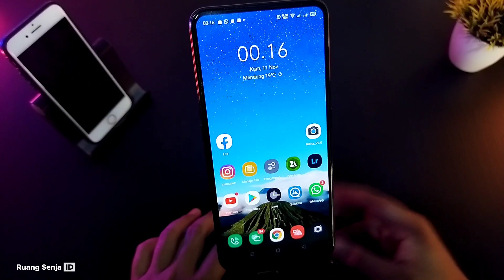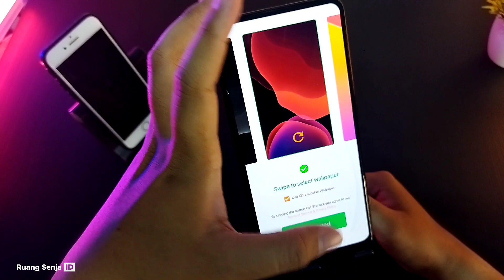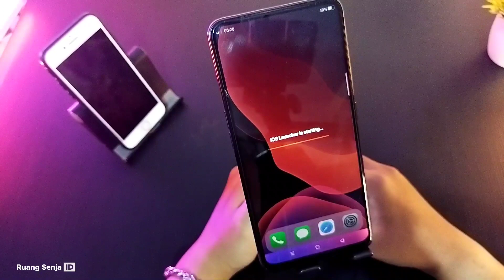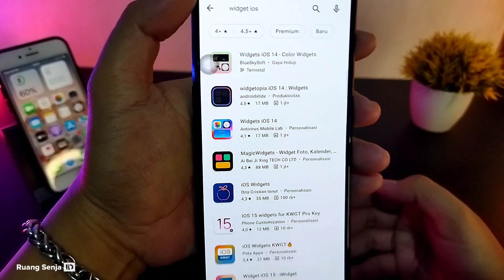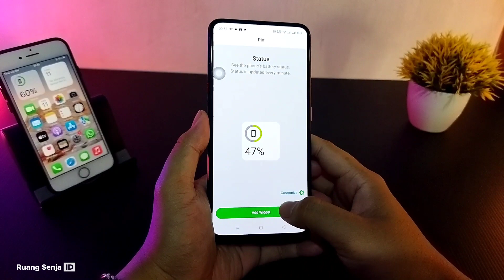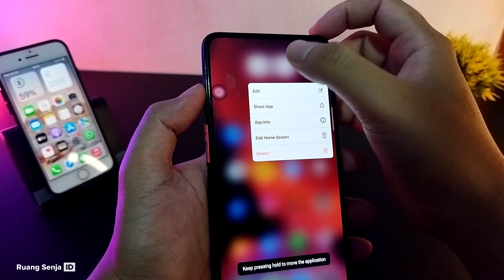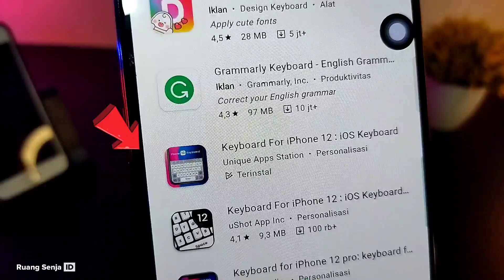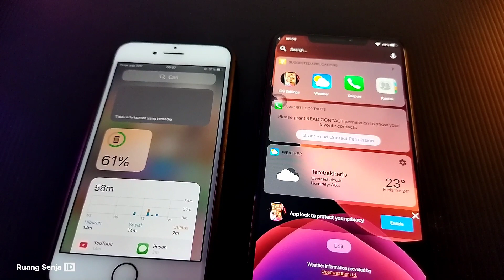Cara Merubah Tampilan Semua Android Menjadi Iphone Full IOS 15 | Ruang Senja ID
Chapter :
00:00 Intro
01:01 Pemasangan Launcher via Zarchiver
02:18 IOS X Launcher setting
03:40 Widget Setting
07:16 Keyboard IOS Setup
08:10 Notch Apply
08:57 Outro

Stay Update

Tempat dimana saling tuker preset / config & Hasil GCAM disini aja ngab